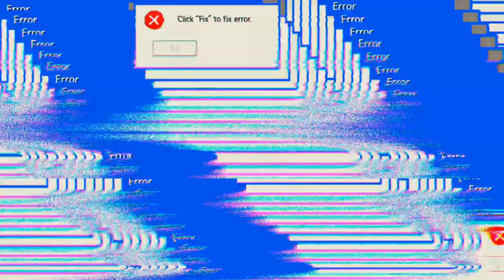Vize-Reddog 'Mech Arena'